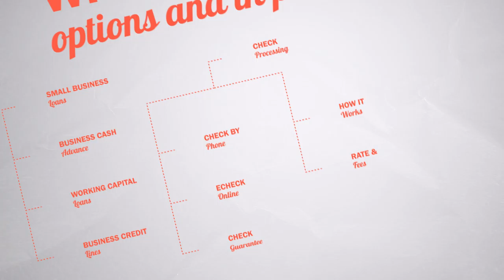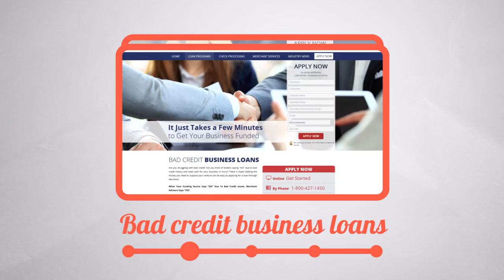Hi, We Are Small Business Funding Experts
Hi, we are business funding experts and 20 years old. We have 50 professionals in our team who’re helping you with funding options and in loan process. Our loan options include small business loan, business cash advance, working capital loans, business credit lines, bad credit business loans, merchant cash advance, restaurant loans, franchise financing and check processing (check by phone, E-check online, check guarantee). We started as a small office and now we are growing. We’ve more than 50 franchise clients. We’ve funded 500k to businesses. The funds you need to grow and thrive. We have a wonderful team including Kenneth Reilly (CEO), Nathan Goodwin (Operations Director) and Erica Lunn (Admin Agent Director).